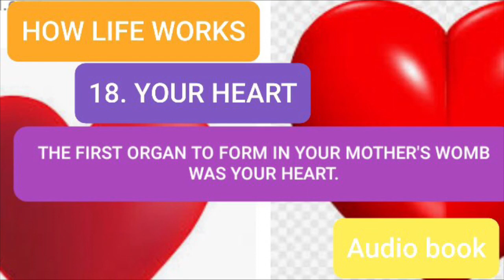HOW LIFE WORKS, Audio Book, Your Heart, Andrew Matthews, महेन्द्रचावला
BOOK HOW LIFE WORKS
AUTHOR ANDREW MATTHEWS
CHAPTER YOUR HEART
AUDIO BOOK BY MAHENDRA CHAWLA